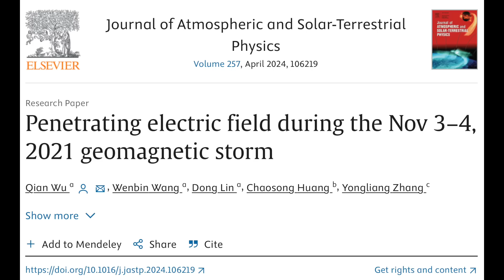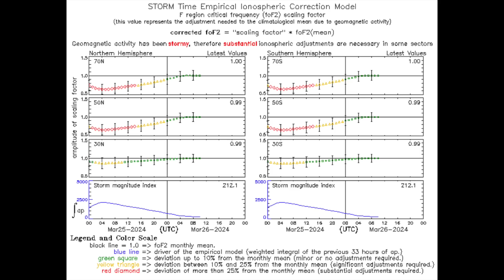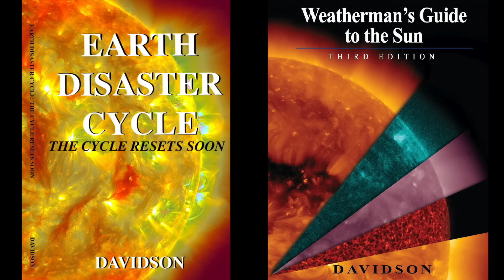Very Concerning Solar Storm Effect - Possible Barge Impact